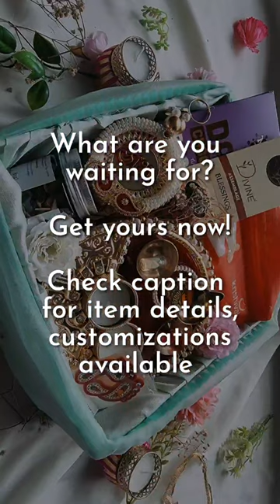Best ever Diwali Hamper, Only at Miraya Handicrafts!